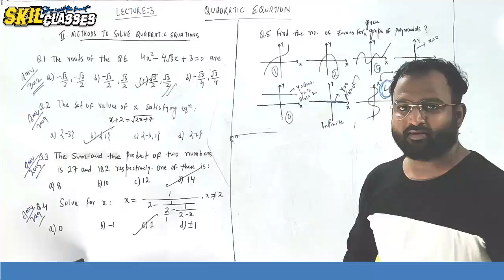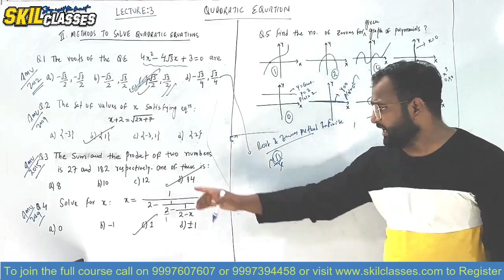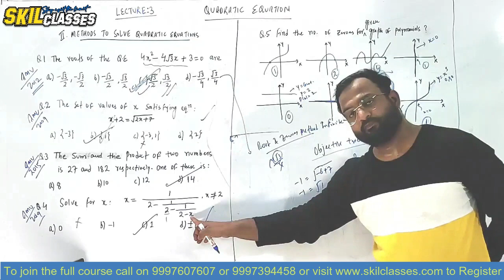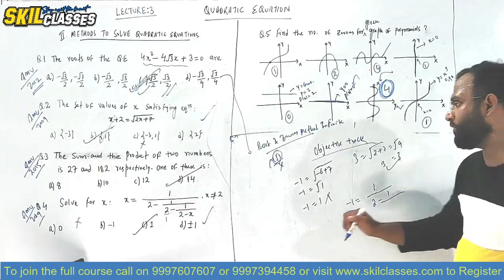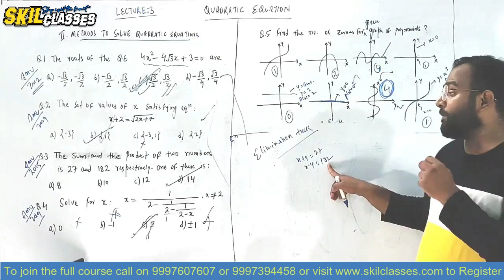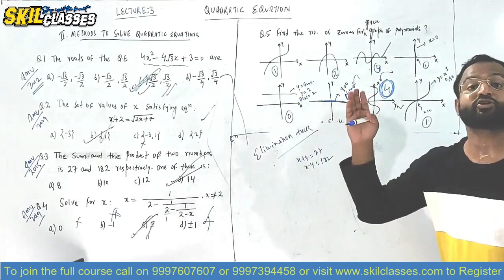MATHEMATICS BEST MCQ TRICKS REVEALED | NAWAB SIR | NABS TRICKS | SKIL CLASSES | ENTRANCE TRICKS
Revealing top tricks of mathematics to solve the  difficult MCQ Questions in the most difficult entrance examinations by Nawab sir.

NAWAB SAQUIB IBRAHIM (HOD MATHEMATICS)
With an impeccable and unbreakable record of producing 1st rank in AMU 11th Entrance consecutively for 4 years and producing thousands of engineers accross the country makes him the most popular names in mathematics subject in the city. His creative and unique style of teaching ensures that his subject doesn't seem boring to not even one student in his classroom. He is author of the most famous book for AMU 11th Entrance known as AMU booster. His tips and tricks called nab$ tricks are highly popular among the students.

We are providing online classes for AMU 11th Entrance examinations. to join our course register at our website or call on or 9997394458.

Address- ICC coaching building, near firoz hospital,  SS Nagar, medical road, Aligarh 202001